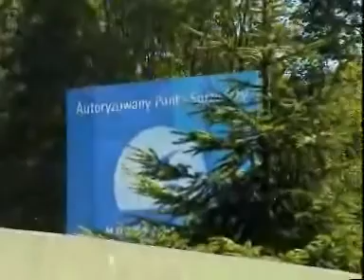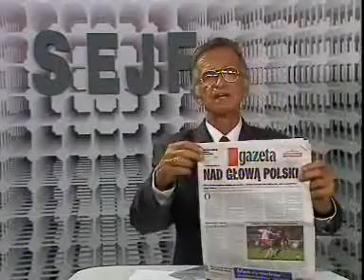SEJF - odcinek 02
w dzisiejszym odcinku - migawki z wakacyjnych podróży po kraju, problemy niedofinansowanej służby zdrowia, Tango Milonga w wykonaniu polskich polityków oraz inne wiadomości, TVP, 2005